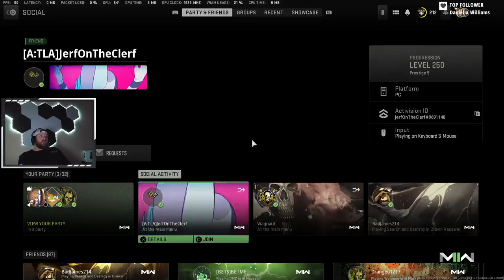🔥🔥🔥 LIVESTREAM // DIVIRTAM-SE NA NOSSA/No6 🔥🔥🔥